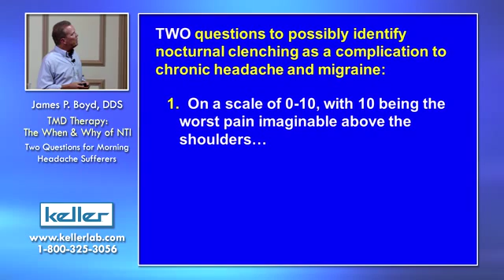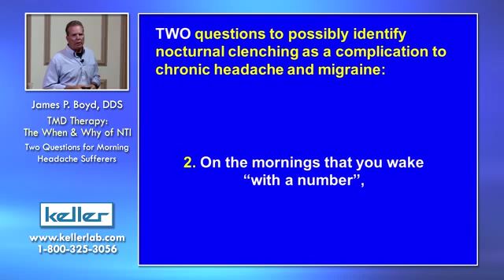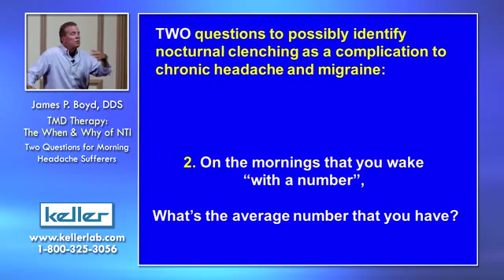The When & Why of NTI - Two questions for morning headache sufferers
Dr. Jim Boyd discusses The When & Why of the NTI at the 2015 Townie Meeting in Las Vegas.